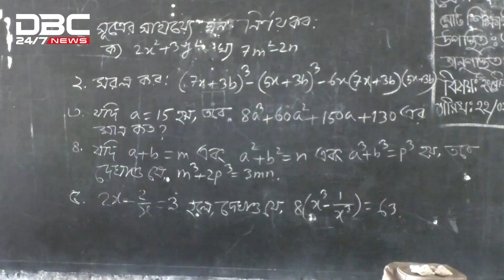টাকা দিলেই মিলছে পাস । DBC NEWS Special